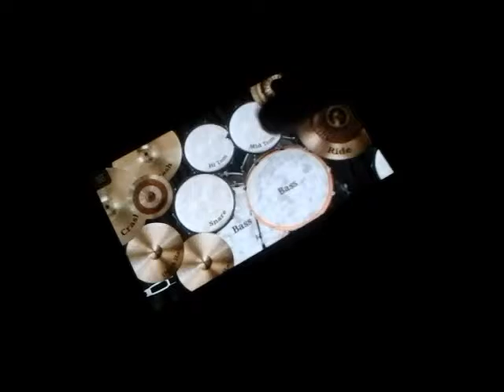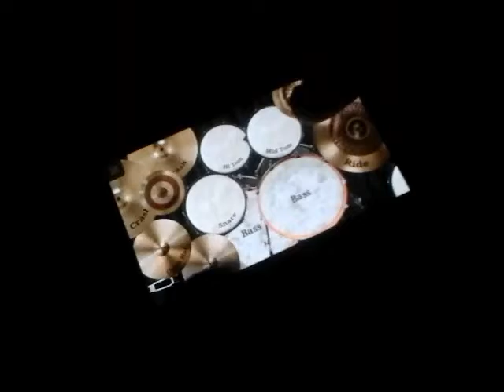Breaking Benjamin I will not bow drum cover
** Hey there..!!
This is my 2nd drum cover on Android Drum App..